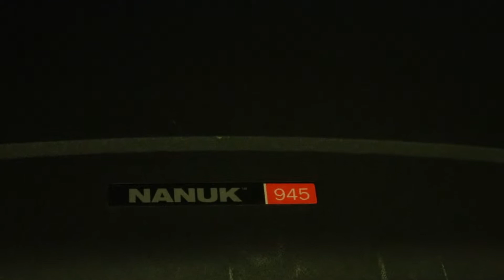Nanuk 945 drone case review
Amazing case for phantom 3 line drones, I’m sure phantom 4 drones would also fit aswell.